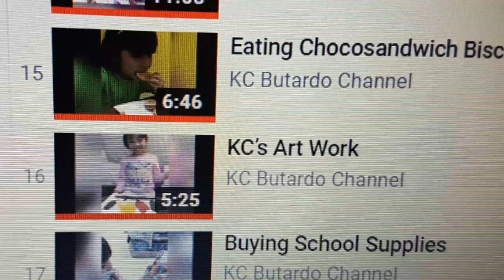sila ung nanalo ng 10wh knina sori kay sep wla ka video dko naplay